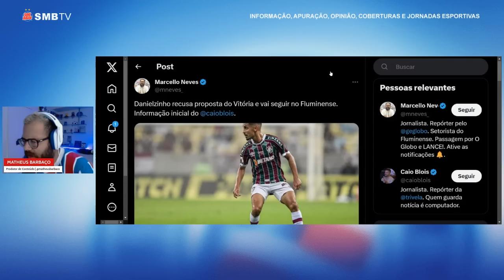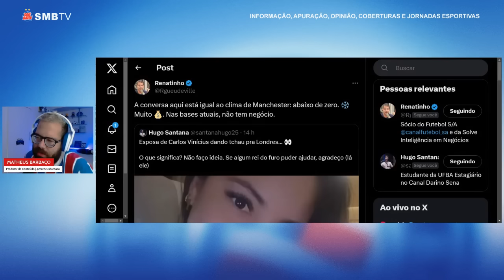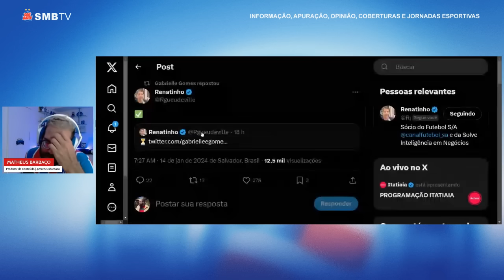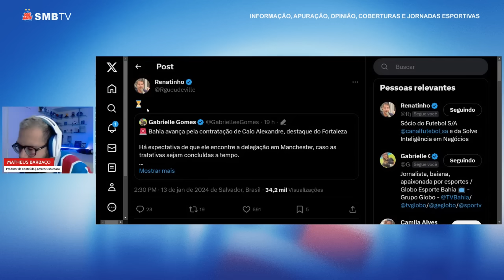🚨 BAHIA FAZ PROPOSTA POR 'CAMISA 9 DE PONTA' 👀 CAIO FECHADO, PALACIOS ENCAMINHADO E VINI DISTANTE